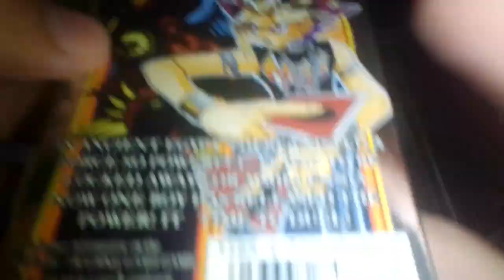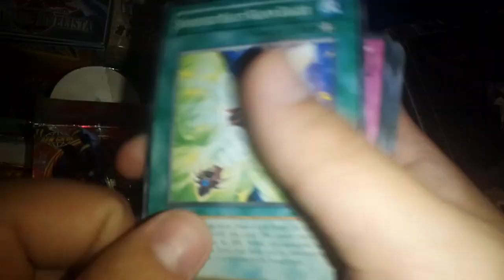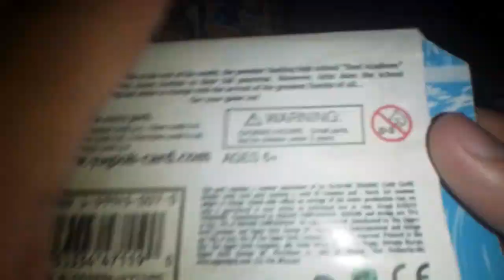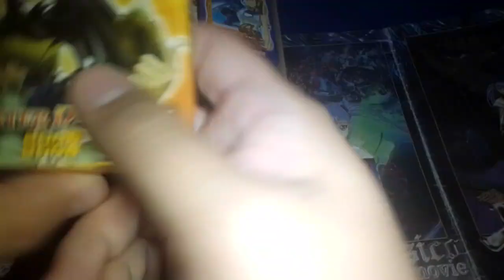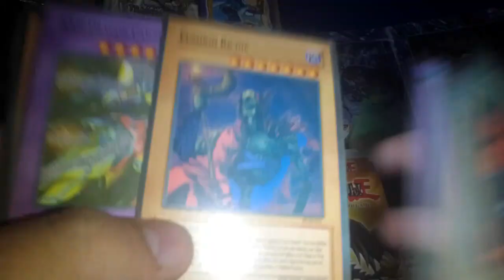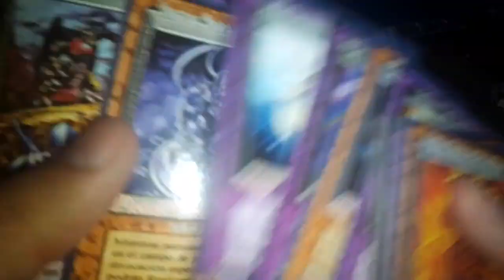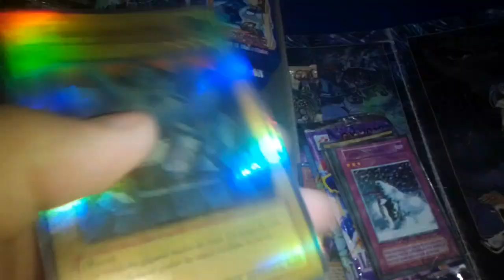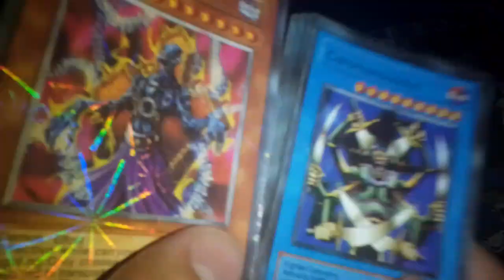[RDC] Especial Re Unboxing Cartas Yugioh #2 / Las Cajas de las Ediciones Argentinas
Derechito al Vicio, somos RDC Cine ™ y en esta mini serie de videos veremos las primeras y mas clasicas cartas de Yugioh, que encontrábamos por el año 2006 en Argentina en sus ediciones chinas y otras hechas en el pais.

¿Cuales eran los monstruos mas poderosos? ¿Que tan bien estaban editadas? ¿Venian en cajas y sobres? Todo esto y mas lo veremos a continuación durante esta semana. No te lo pierdas!!